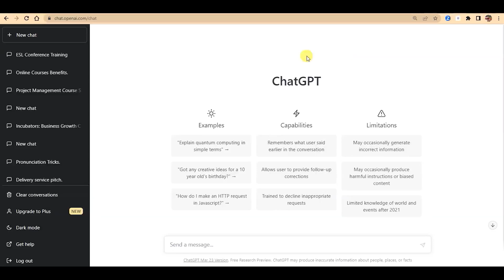Ai and business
🔴ملخص الورشة المجانية: "الذكاء الاصطناعي وريادة الأعمال" متوفر الآن على منصة السبورة على الرابط: 👇️